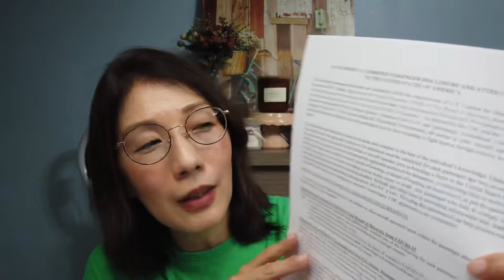TRAVEL: INTERNATIONAL TRAVEL TIPS SA PANAHON NG PANDEMIC | Ep. 09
✔️ VLOG TITLE: INTERNATIONAL TRAVEL TIPS SA PANAHON NG PANDEMIC | Ep. 09

📑PAPERWORKS / REQUIREMENTS
1. VALID PASSPORT
   2. VALID VISA (if required by country of destination)
   3. AIR TICKET
   4. VACCINATION CERTIFICATE WITH QR CODE
   5. COMBINED PASSENGER DISCLOSURE & ATTESTATION TO THE UNITED STATES OF AMERICA
   6. PHILIPPINE AIRLINES PASSENGER INFORMATION FORM
   7. BUREAU OF IMMIGRATION TRAVEL DECLARATION FORM
   8. ANTIGEN SWAB (Negative CoVid Result) - Must be with a DOH accredited clinic
   9. TRAVEL AND HEALTH (CoVid) INSURANCE - AXA (Charter Ping An Insurance)

🎶 MUSIC 1: Cuba (NOT MINE)
      Musician: ASHUTOSH (CREDIT TO)

🎶 MUSIC 2: King (NOT MINE)
      MUSICIAN: Jeff Kaale (CREDIT TO)